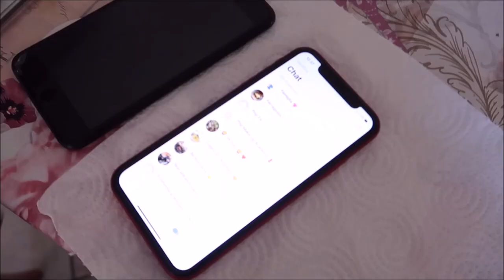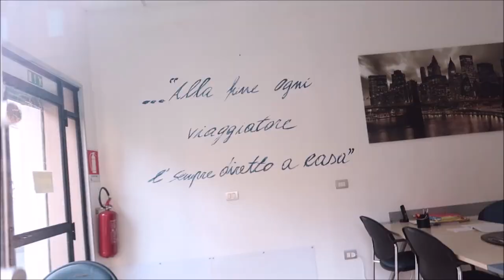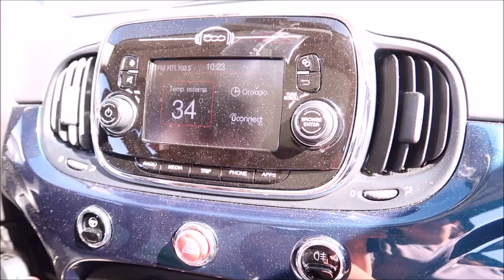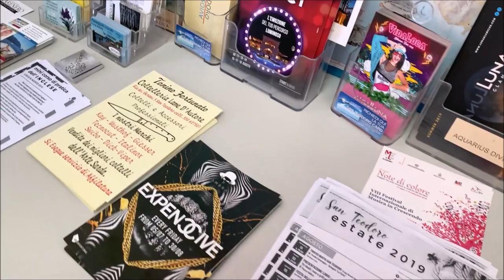IL VLOG CHE NON AVETE MAI VISTO | SARDEGNA 1/3 ☀️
Ciao ragazze, dopo 10 mesi ho deciso di pubblicare la mia vacanza estiva del 2019 spero vi piaccia .

🖤 NUOVI VIDEO TUTTI I MARTEDÌ GIOVEDI E SABATO ALLE 14:00

𝐂𝐎𝐒𝐀 𝐔𝐓𝐈𝐋𝐈𝐙𝐙𝐎 𝐏𝐄𝐑 𝐑𝐄𝐆𝐈𝐒𝐓𝐑𝐀𝐑𝐄 𝐕𝐈𝐃𝐄𝐎:
FOTOCAMERA : CANON G7X MARK II
TELEFONO: IPHONE XR
RING LIGHT
CAVALLETTO VIDEO
TREPPIEDI VLOG
TREPPIEDI VIAGGIO

Tutti i prodotti che mostro e di cui parlo sono stati acquistati da me